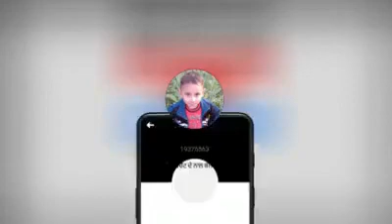Wife le wait